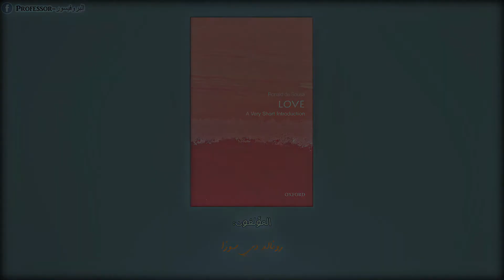قريت كتاب: أجي تعرف الجانب المظلم من الحب 🍂